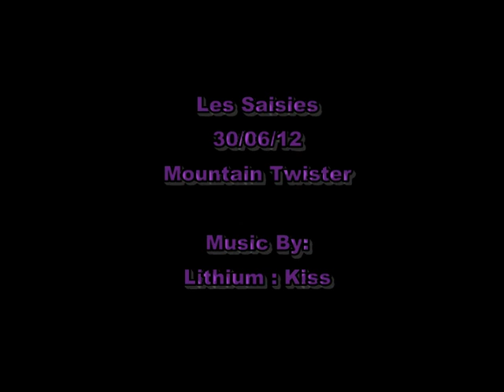mountain twister les saisies 2012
Le Mountain twister est la nouvelle attraction été/hiver pour les stations .Elle remplacera dans un futur proche les luges d'été . La descente se fait en toute sécurité , meme à Fond la caisse tout le temps parait t'il ? Bref à faire !